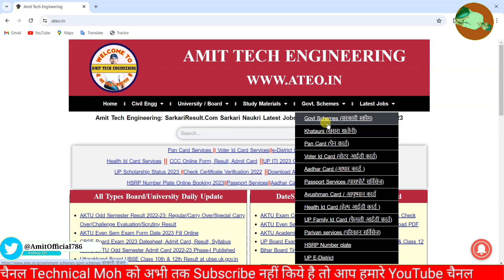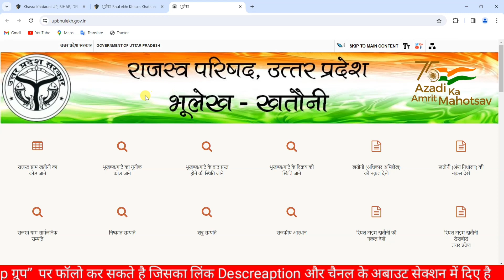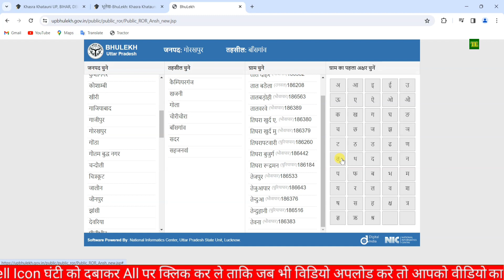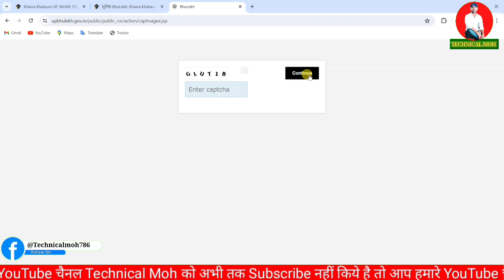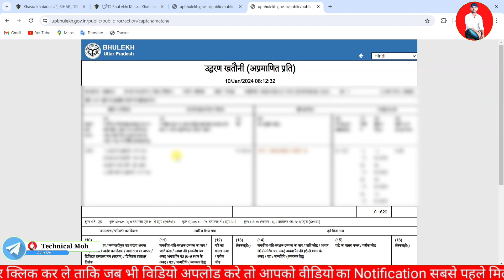Khasra Khatauni Kaise Nikale 2024? खसरा खतौनी कैसे निकाले, Real Time Khatauni Kaise Dekhe